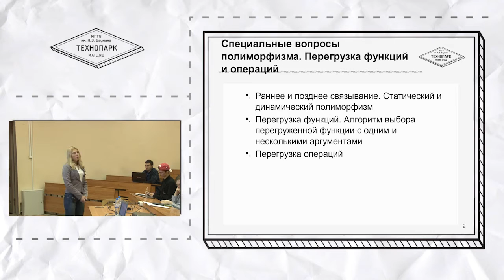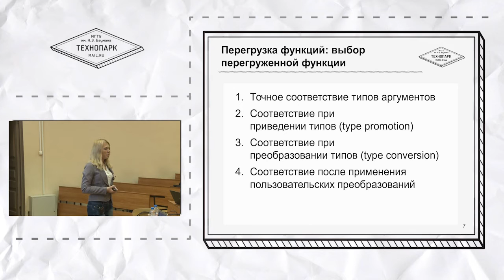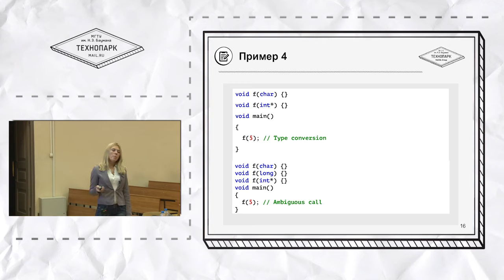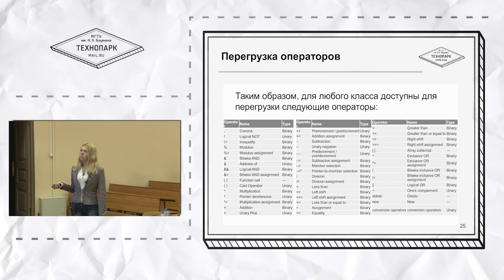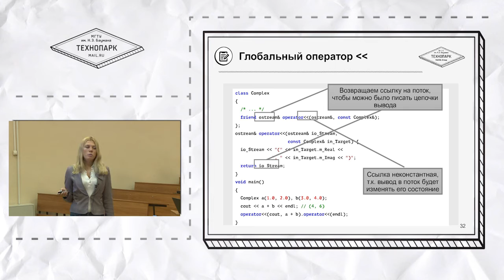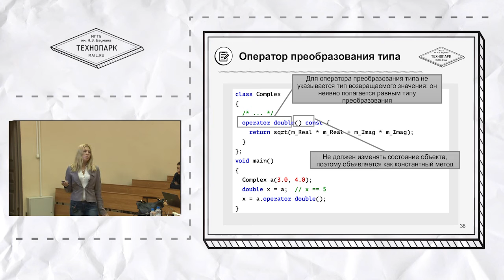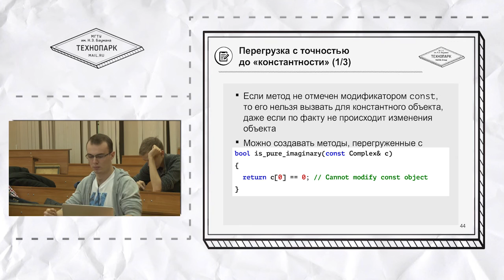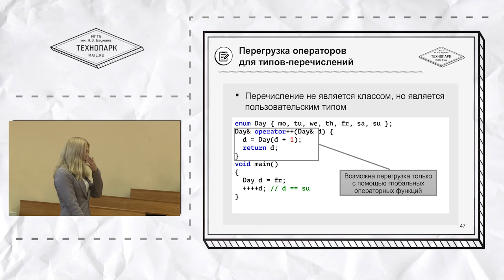5. Подготовительный курс С++. Наследование, полиморфизм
Курс "Подготовительная программа по программированию на С/С++" (осень 2015)
Лекция №5 - "Специальные вопросы наследования и полиморфизма. Класс как область видимости"
Лектор - Валентина Глазкова

Цель курса — подготовка студентов к поступлению и обучению в Технопарке; получение слушателями базовых навыков в области применения языков С и С++.
Cтуденты овладеют такими навыками, как: работа с памятью на языке С, реализация средств инкапсуляции, полиморфизма и наследования в программах на языке С++, обработка исключительных ситуаций, базовые навыки обобщённого программирования.